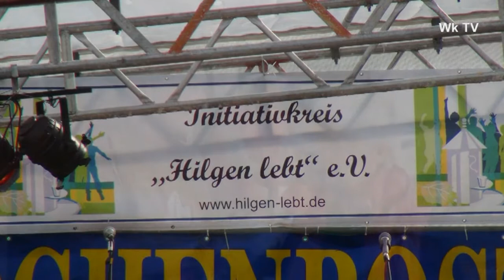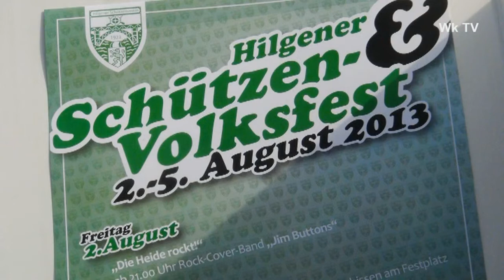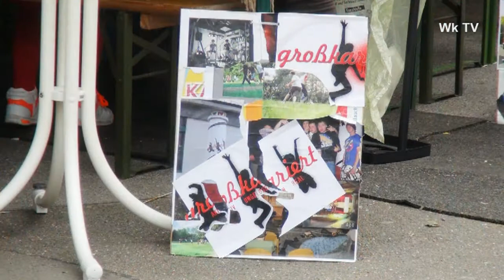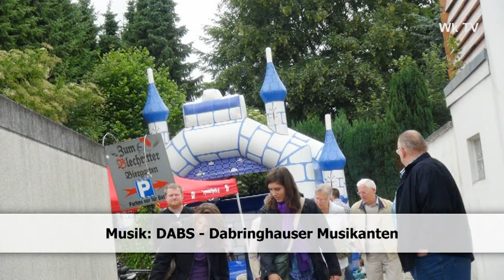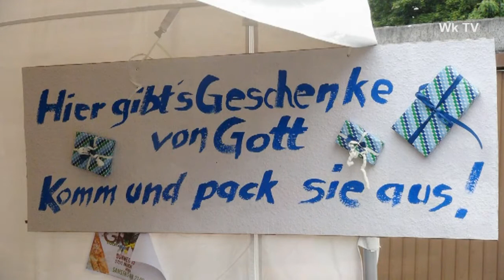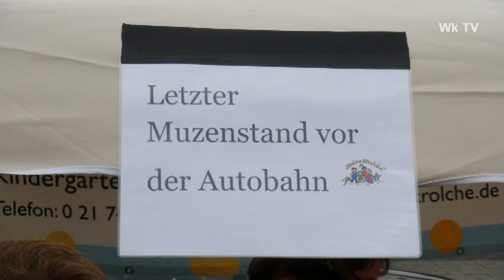[Wk TV] Event-Report: Hilgen - 6. Brunnenfest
Weil uns die Hilgener/Burscheider so lieb bei der WDR2-Aktion unterstützt haben, wagten wir anlässlich des Brunnenfestes einen Blick über die "Stadtgrenze" und hatten viel Spaß mit unseren Nachbarn.